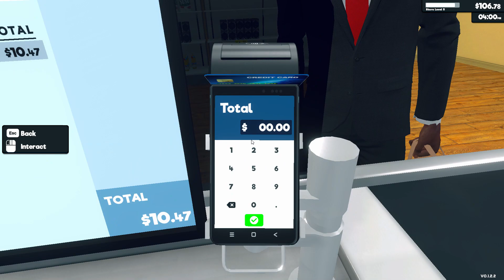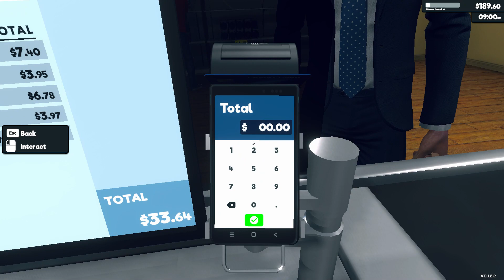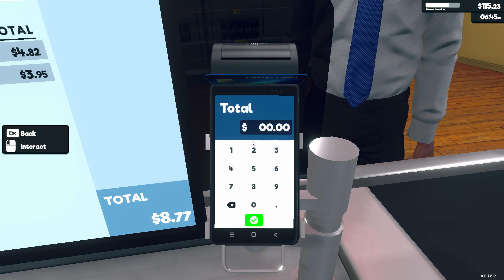SUPERMARKET SIMULATOR - PART 4